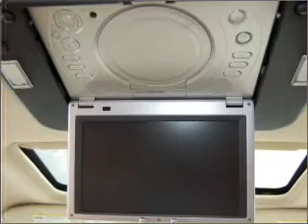2008 Ford Explorer - Ann Arbor MI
Year: 2008
Make: Ford
Model: Explorer
Engine: 4.0 liter 6 cylinder 12 valve
Transmission: 5-Speed Automatic
Exterior: Black
Miles: 35324